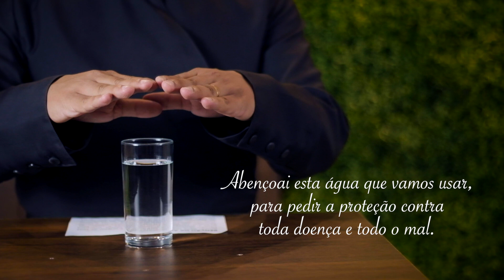O Significado da Ressurreição